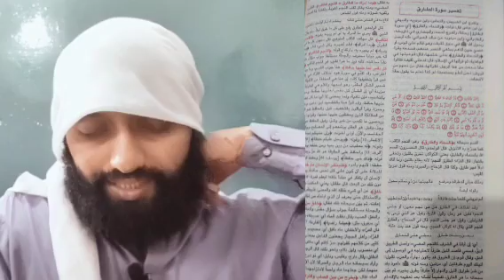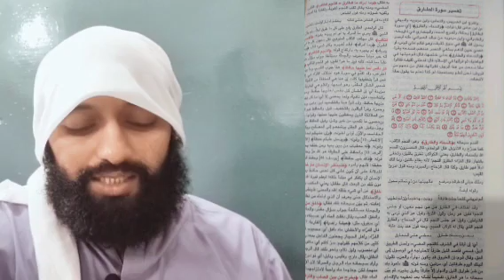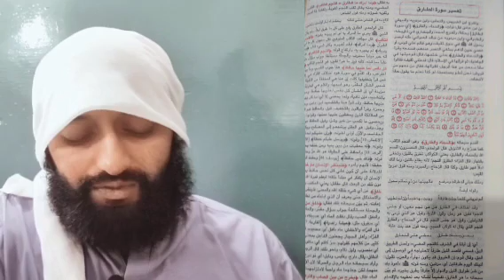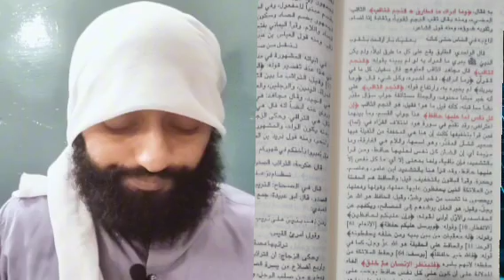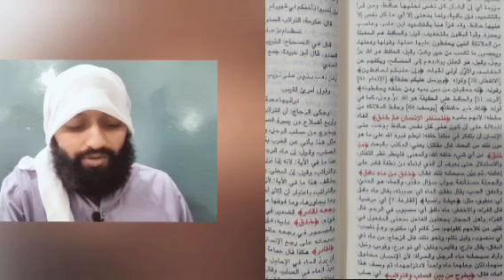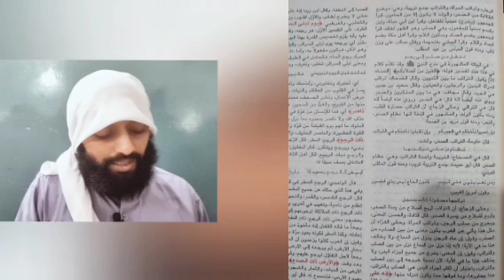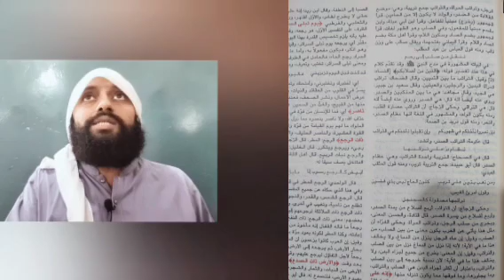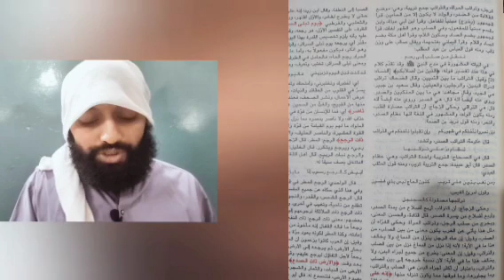تفسیر فتح القدیر:سورۃ الطارق(لیکچر 1)درس قرآن#تفسیر القرآن#فتح القدیر#quran#tafseer#viralvidio#best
اس ویڈیو میں قران مجید کی تفسیر فتح القدیر سے تیسویں پارے کی تفسیر کا ترجمہ اور جامع انداز میں تشریح کی گئی ہے یہ کتاب وفاق المدارس کے نصاب میں شامل ہے اور 29واں اور 30واں پارہ جو ہے عالمیہ یعنی اخری کلاس میں اس کا امتحان ہوتا ہے طالبات کے نصاب میں صرف تیسواں پارہ ہے تو اسی لیے میں نے صرف تیسویں پارے کی جو ویڈیو ہے وہ بنائی ہے میں اس میں کوشش کروں گا کہ جامع انداز میں تشریح کروں اور الفاظ کے مطابق ترجمہ کروں تاکہ طالب علم گھر بیٹھ کر قران مجید کی تفسیر سمجھ سکیں اور پڑھ سکیں
سورہ الطارق
قران مجید کی تفسیر
فتح القدیر
30واں پارہ
وفاق المدارس
امام شوکانی
درس قرآن مجید
درس قرآن
درز قرآن کریم
سورہ الطارق
surah altariq